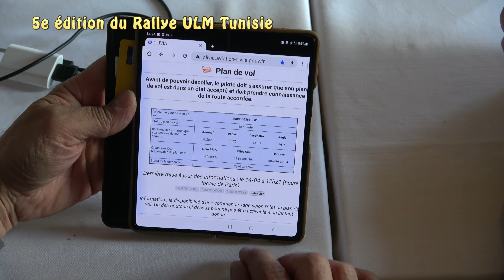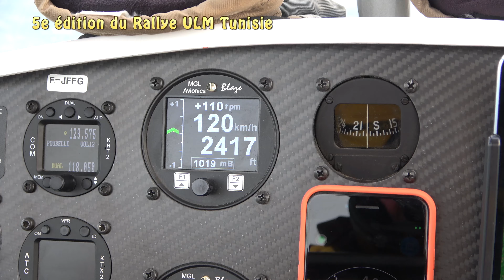5e Rallye ULM Tunisie étape 1: Genève/Gabiano, 2022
5e Rallye ULM Tunisie étape 1: Genève/Gabiano, le 14 avril 2022
Réalisation: Jean-Claude Brussino